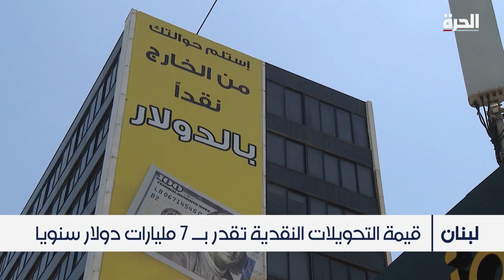تقرير أممي يكشف عن تراجع التحويلات النقدية في لبنان بسبب تدهور الاقتصاد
حمل تطبيق "الحرة كونيكت" للتلفزيونات والهواتف الذكية:

أمازون فاير